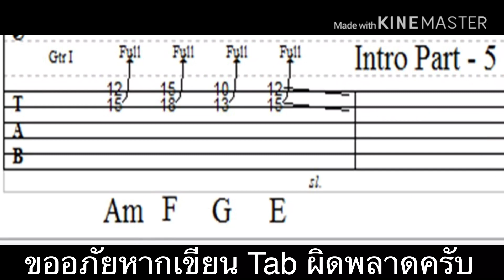INTRO + TAB ~ ปล่อย (อ้น ธวัชชัย ชูเหมือน)